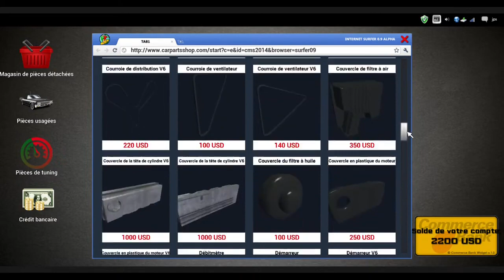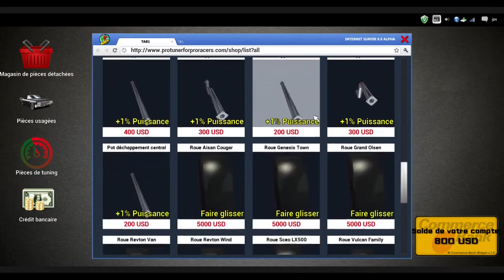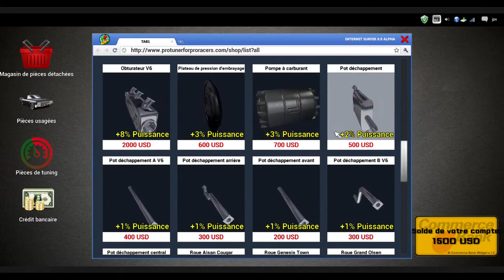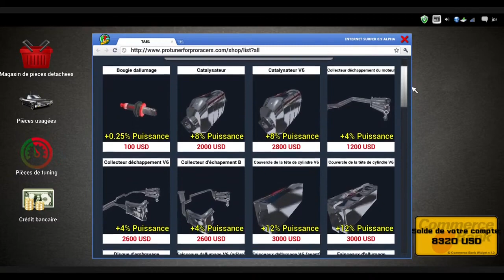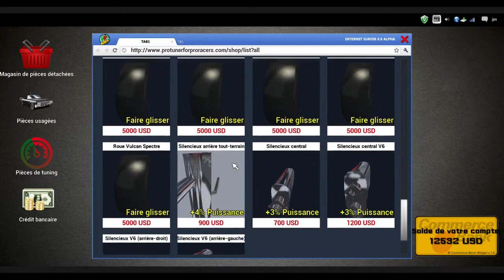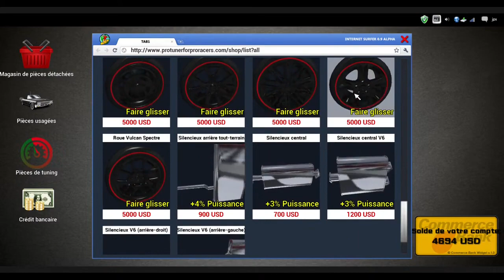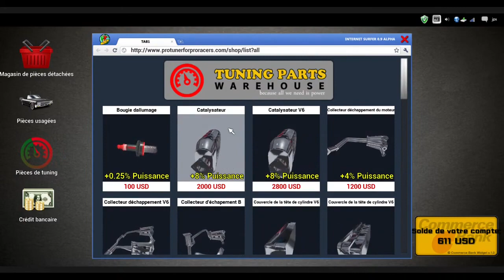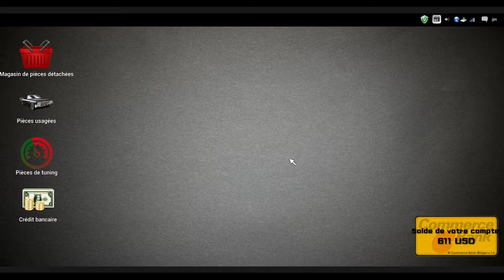#09 L'Aventure Car Méchanic Simulator [FR] #09 LIVE du 14/04/23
Episode 9
Car Méchanic Simulator 2014